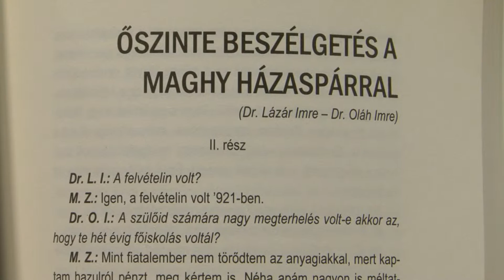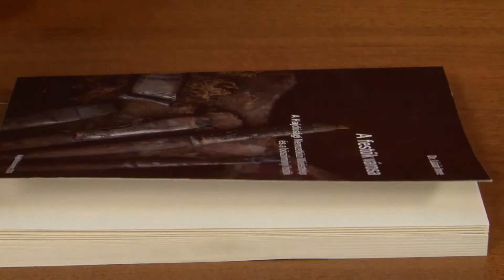A festők városa - könyvbemutató